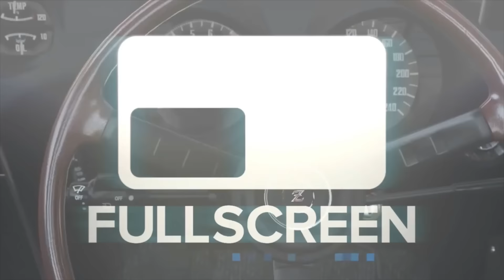FH2 GoPro 1.3mill Ferrari! Online w/Crew HBD Destroyers!! | SLAPTrain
FOLLOW SLAPTRAIN
▶ XBL= The SLAP Train
▶ Steam = The_SLAP_Train

Wheel Setup
WheelStandPro
GoPro Hero 3+
Needforseat

Track:
Gamer tag/PSN/Steam: